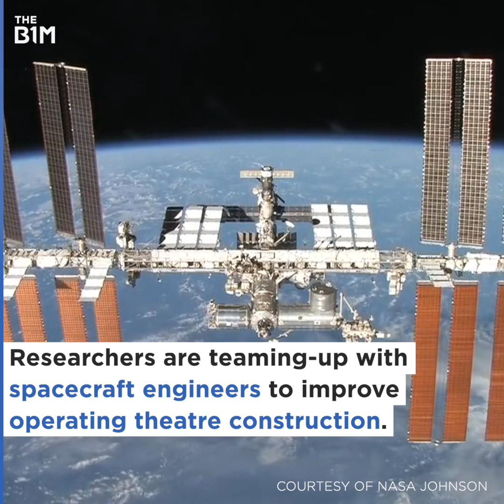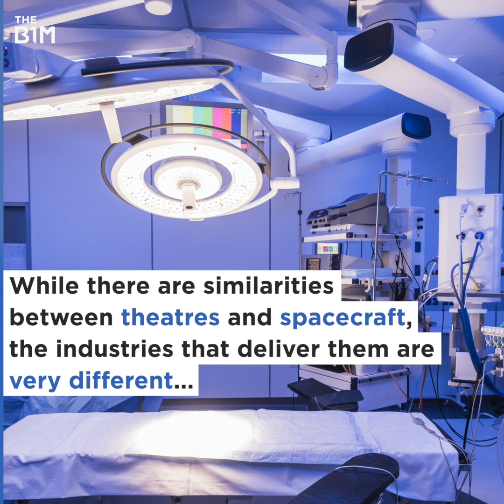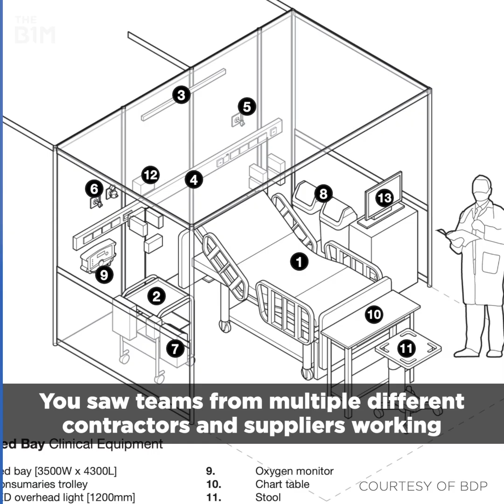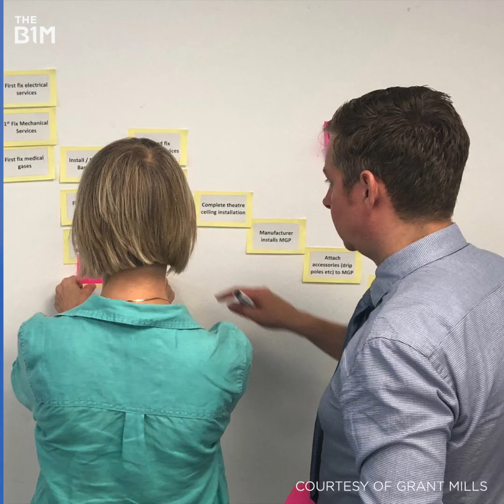How Spacecraft Engineers are Improving Operating Theatre Construction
Researchers working under The Transforming Construction Network Plus (TCN+) are teaming-up with spacecraft engineers to improve how operating theatres are designed and built.